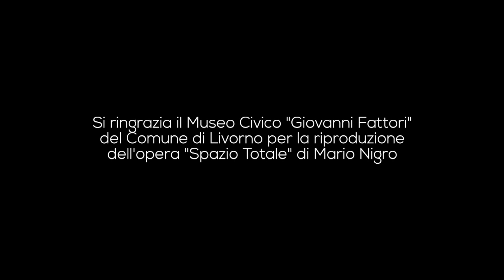7 Voci Behind the scenes - Daniela Cappiello soprano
Il canale YouTube del Teatro Goldoni di Livorno

7 VOCI - behind the scenes

Un breve coinvolgente format con inserti video inediti per scoprire il “dietro le quinte” dei concerti e conoscere i protagonisti della rassegna 7Voci.

Primo appuntamento con il soprano Daniela Cappiello

Buona visione!